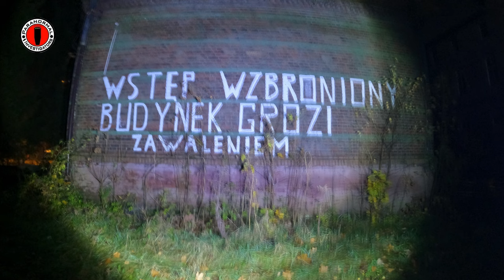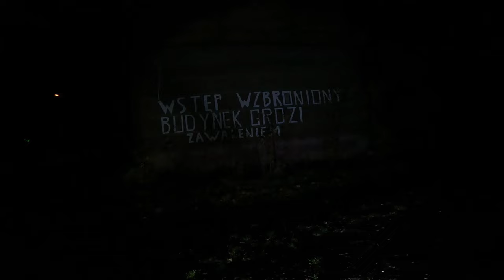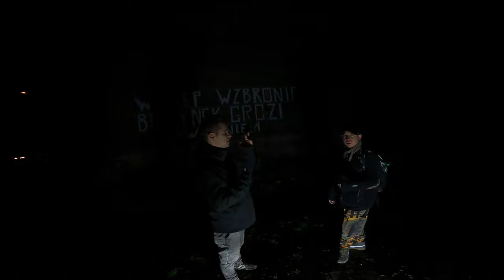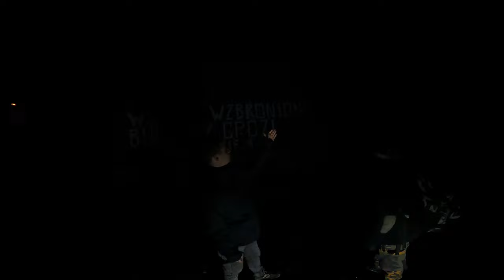Opuszczony Szpital Wirecki w Rudzie Śląskiej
👻10👻

Opuszczony budynek szpitala w Wirku niszczeje...
Mroczny gmach dawnego wireckiego szpitala został wzniesiony na przełomie XIX i XX wieku. Budynek został zbudowany z cegły na planie litery U. Kres jego działalności nastał w 2003 roku. Do tego czasu mieściły się tutaj Oddziały Chirurgii i Reumatologii SPZOZ Szpitala Miejskiego w Rudzie Śląskiej. Wewnątrz znajdowała się także kaplica pw. świętych Eufemii i Karola Boromeusza, w której zachowały się oryginalne elementy wyposażenia. Trzy lata później obiekt został wpisany do rejestru zabytków. Budynek znajduje się też w Gminnej Ewidencji Zabytków. To cenny zabytek, bowiem stanowi integralny element zabudowy Wirka.

Miała być prywatna klinika a jest ruina:
Po dekadzie od zamknięcia szpitala pojawił się pomysł utworzenia tu prywatnej kliniki, czyli Centrum Medyczno-Rehabilitacyjno-Rekreacyjnego. Miasto sprzedało obiekt spółce Szpitale Polskie. Szykowano się do rewolucji i gruntownej przebudowy. Przed budynkiem pojawiły się nawet wizualizacje projektu. Jednakże koncepcji tej nie udało się zrealizować. W 2016 roku przeprowadzono prace mające na celu zabezpieczenie budynku, w tym m.in. naprawiono ogrodzenie i na tym zakończyła się walka o przywrócenie opuszczonemu budynkowi funkcji użytkowych. Gmach stoi do dziś, a przed wzrokiem przechodniów chroni go gęsta roślinność, która rośnie wokół budynku.

...MOŻNA NAWET POWIEDZIEĆ NAWIEDZONY SZPITAL WIRECKI 😱👻

BYLIŚMY OSTRZEGANI ! BYLIŚMY PROSZENI O POMOC ! DZIAŁO SIĘ NA SB CAŁKIEM SPORO. ZOBACZ SAM/A:

0:00:00 - Intro PPI
0:01:07 - Intro odcinka
0:02:39 - Wejście do budynku i zwiedzanie z miernikiem K-II 🔦🚦
0:20:23 - Sesja z SB-7 + Rem-Pod'y i GT, GT SEER, oraz K-II 📟🖲🤳🚦
0:35:37 - Dalsze zwiedzanie pomieszczeń GT + K-II 🤳🚦
1:03:28 - Wyjście z budynku
1:05:35 - Outro odcinka